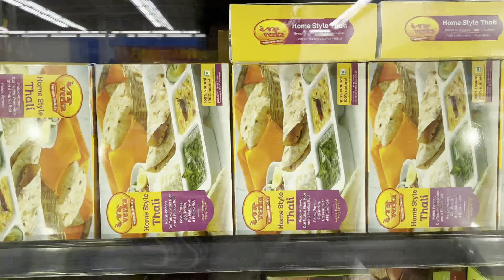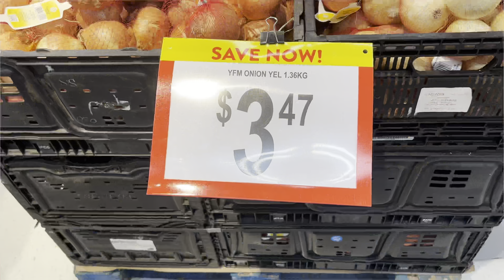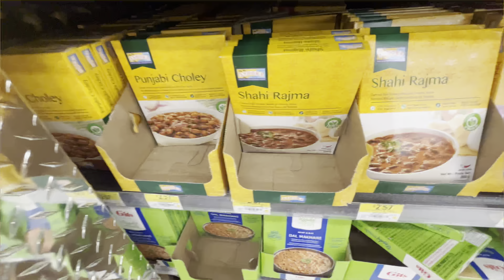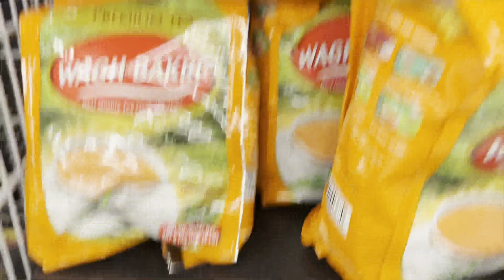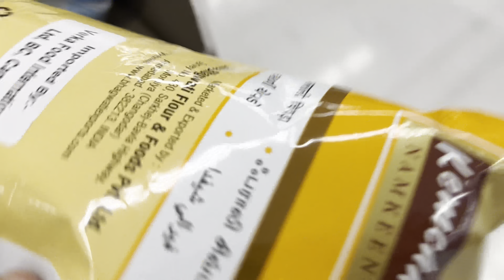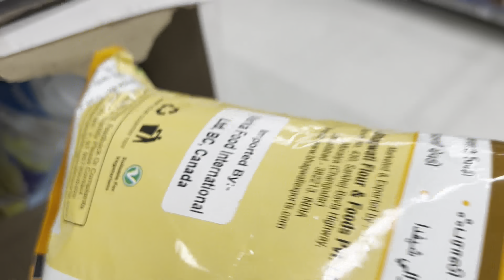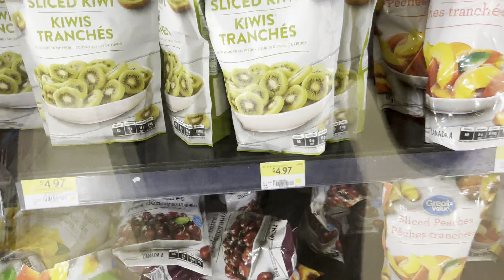Prices for Groceries in Canada 2023 | Walmart Saskatoon | Desi Groceries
Join us on a shopping adventure at Desi Walmart Saskatoon,Canada! In this video, we'll take you through our favorite aisles and show you some of the best Desi products available at Walmart in Saskatoon,Canada. From spices and seasonings to snacks and sweets, we'll help you discover new and exciting products for your kitchen and home. Whether you're a Desi food enthusiast or a curious shopper, you won't want to miss this tour.